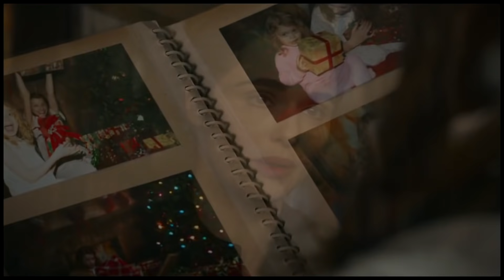Florence Pugh on the Shocking Post Credits Black Widow Reveal